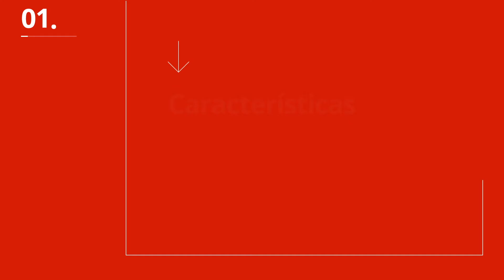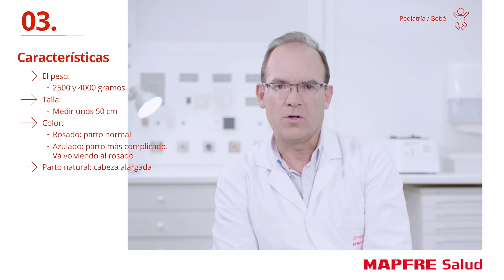MAPFRE Salud: Características del recién nacido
El recién nacido suele pesar entre 2,5 y 4 kilos y la cabeza suele ser proporcionalmente más grande que el resto del cuerpo. ¡Estas son sus características!